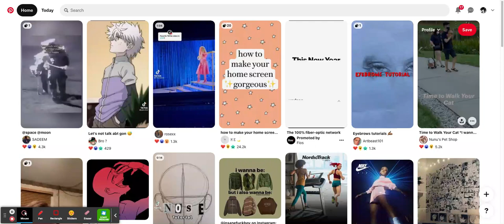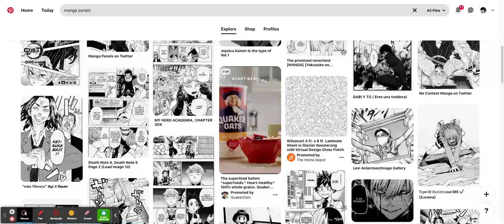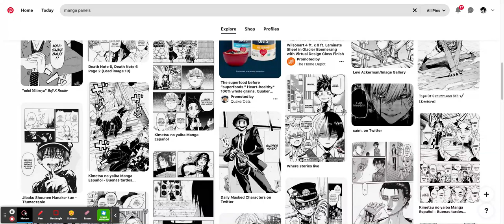Printing out Manga panels for my manga wall :)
Hello everyone! I am really exited to start this youtube channel,as u can see this is my first time talking in a video.
Snap user:@keikoisdumb
Snap:Your Local Piece Of Trash